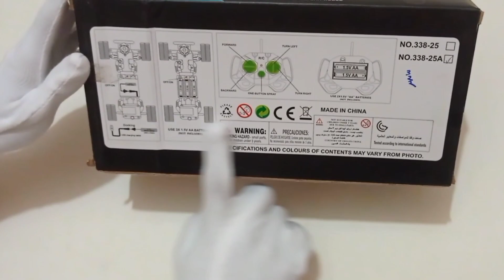Spray Type Remote Control Car।।Scale 1:18 Sprayer Type Climbing Car।।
Item type: Jet/Spray Remote Control Car

Applicable: Children and Kids, Boys & Girls

Safety Material: High-quality and 100% safe ABS material, which is strong and durable

Product Size: 10.47 inch x 6.96 inch x 3.42 inch

Package Size: 11.8 inch x 7.9 inch x 4.3 inch

Product Weight: 2.16lb

Remote Control Frequency: 2.4GHZ

Remote Control Distance: 50M

Charging Time: 45min

Play Time: 40min

Jet/Spray Time: 6min